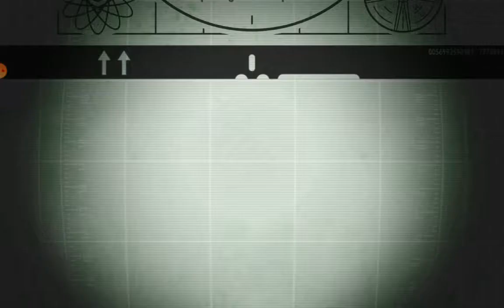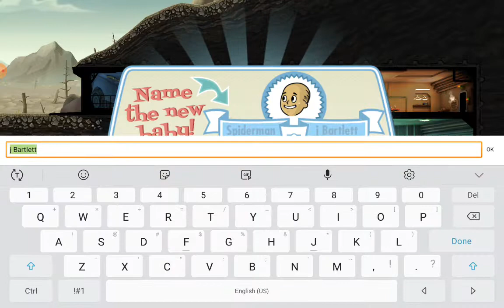Fallout shelter:Omg mr handy 😡(Ep 7